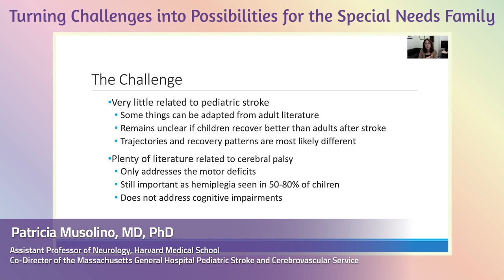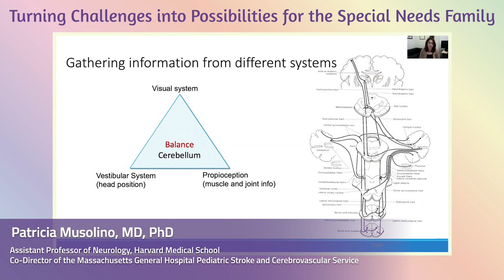What research shows for pediatric stroke | Dr. Patricia Musolino | Feldenkrais Summit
November 5 - 10, 2020  Free, online conference

Join in with thousands of people as they explore how to help parents and children with special needs thrive and live more of life. Tips for creating a safe environment, reducing stress and increasing movement variability which leads to better function are all a part of this power-packed, expert-filled Feldenkrais Awareness Summit. November 5 - 10. Dan Siegel, Anat Baniel, Martha Herbert, Sheryl Field, Donna Ray, Arlyn Zones, Elinor Silverstein, Michelle Turner as well as parents of children with special needs  and adults with disabilities.   21 speakers, 10 panelists and much more

Dr. Patricia Musolino is a critical care and vascular neurologist with expertise in white matter disorders and cerebrovascular biology. She is assistant professor of neurology at Harvard Medical School and the co-director of the pediatric stroke and cerebrovascular service at Massachusetts General Hospital. Dr. Musolino’s laboratory focuses on leveraging insights from neuroimaging and gene-editing tools to understand how genes alter the development of cerebrovascular function in order to develop therapies that can improve the quality of life of patients with cerebrovascular disorders like stroke and leukodystophies.